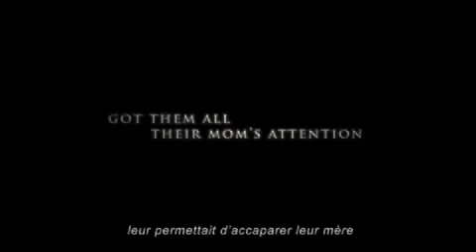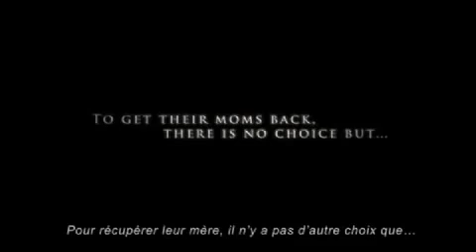Son & Dad's Funny Kiss Competition | Funny Video | Son Fights Dad for Kisses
That's one lucky lady, I'd say :P